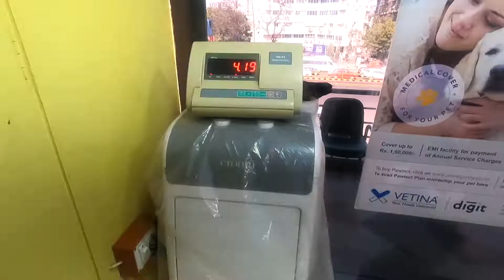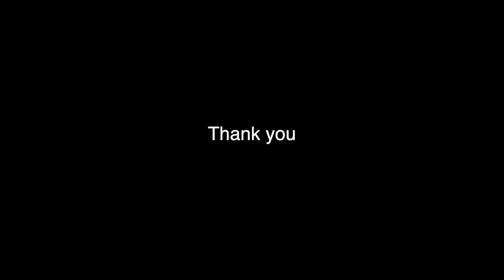Simba Ka Vaccination Ho Gaya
🎥 FILMING AND EDITING GEAR 📸 :
MAIN CAMERA
ACTION CAMERA
SONY EARPHONES
ON CAMERA MIC
VOGGING TRIPOD

💁🏻 SKIN AND HAIR CARE PRODUCTS 🙋🏻

📚EVERY ACTOR MUST READ BOOKS📖
1) DILIP KUMAR
2) STANISALVSKEE
3) STANISALVSKEE : STANISALVSKEE
4) STELLA ADLER
5) LARRY MOSS